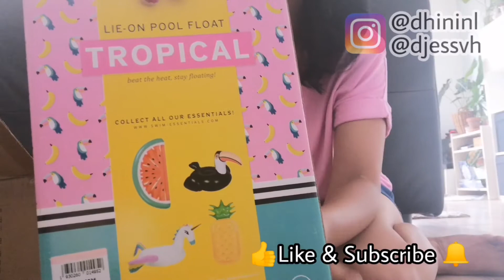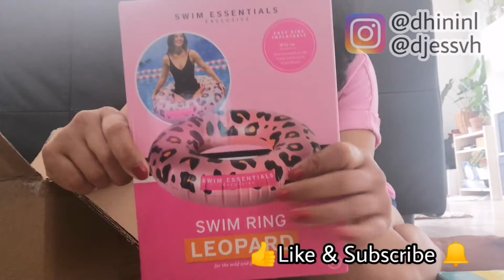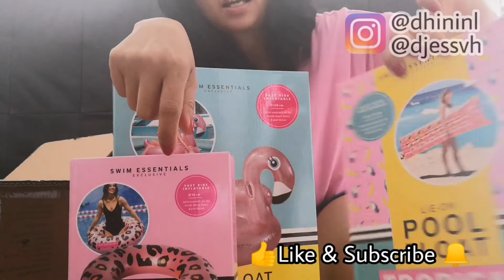Goodies voor zwemmen | Dhinivlog